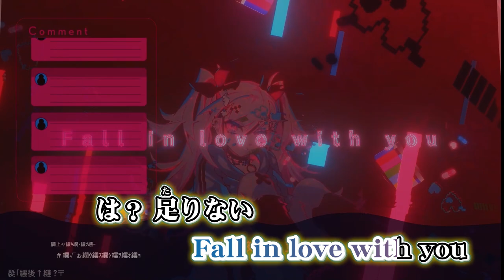ニコカラ チェンソーウサギの有刺鉄線 off vocal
STEAKA様 ice様 チェンソーウサギの有刺鉄線 の ニコカラ です